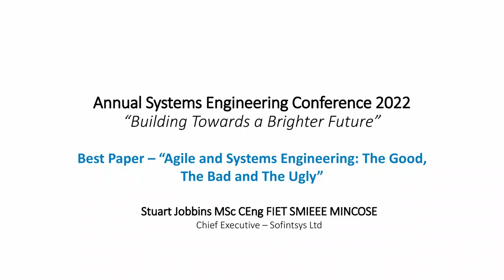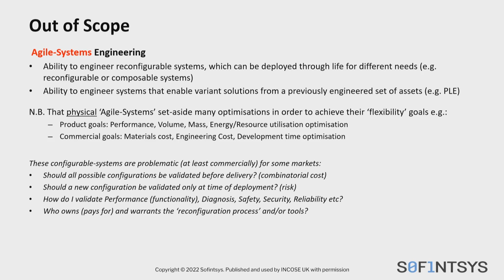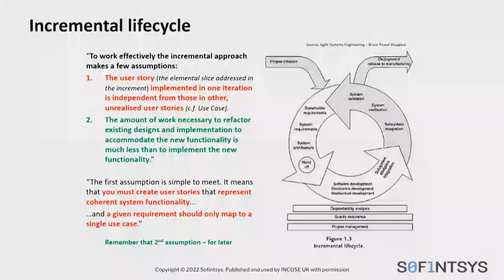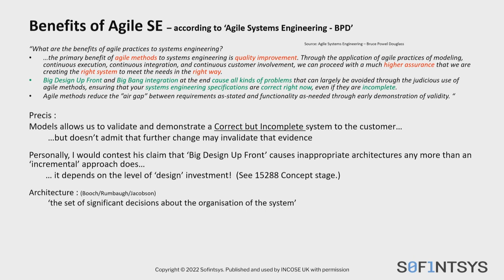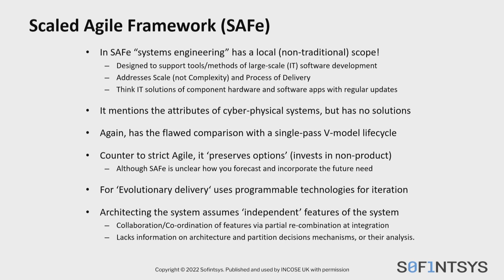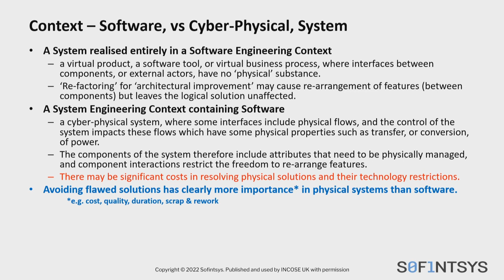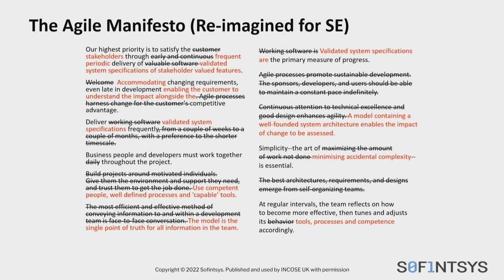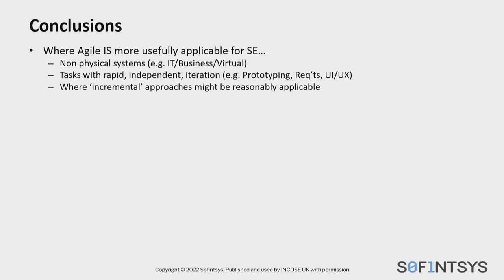ASEC 2022 Best Paper Presentation presented by Stuart Jobbins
Stuart Jobbins delivers a keynote on his paper 'Agile and Systems Engineering: The Good, The Bad and The Ugly', winner of the ASEC 2022 Best Paper Award.

Acceptance of Agile approaches is not without controversy, even within software circles, but increasingly the author is asked for his opinion on its application to Systems Engineering. Early Agile texts suggest an “all-or-nothing” mantra that decries other methods as mediocre by comparison, and that ‘partial compliance’ is invalid.
In this paper we consider the major differences in context between Agile’s original intended environment of software development and the implications when applied in Systems Engineering. We also consider the implications on the Systems Engineering lifecycle stages of using Agile concepts. We conclude by identifying which components fit well with Systems Engineering, and those that should be avoided.